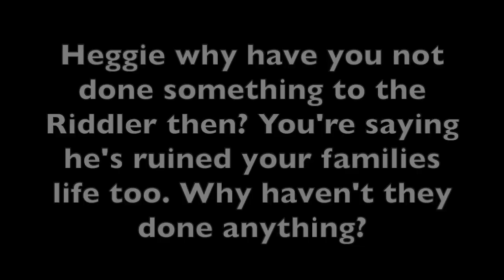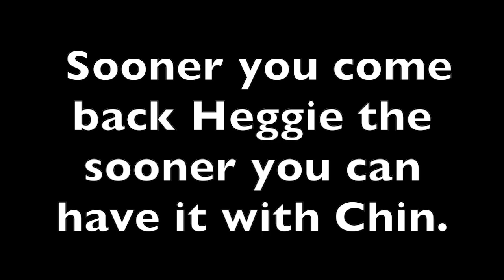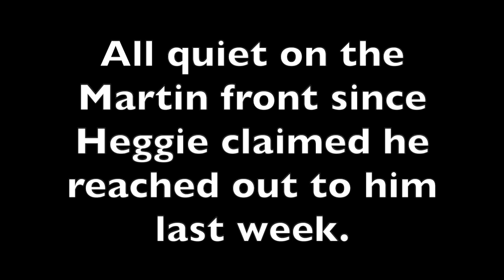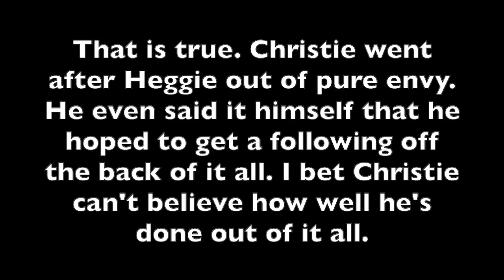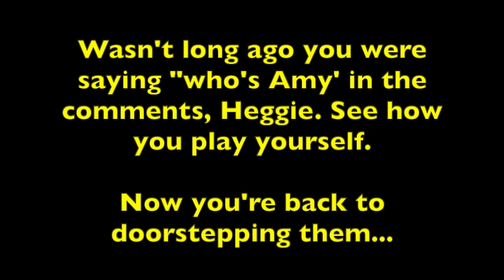Another insane outburst from Decca Heggie